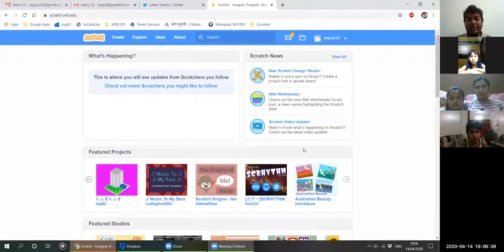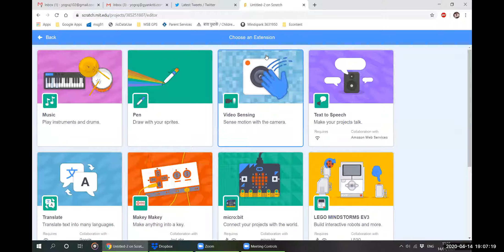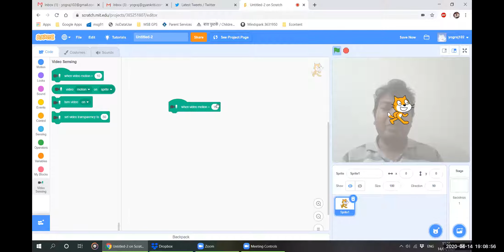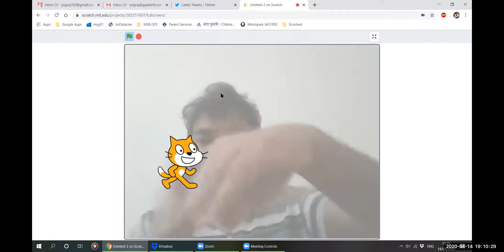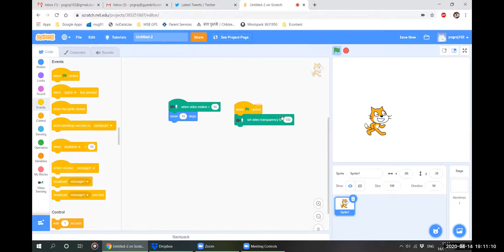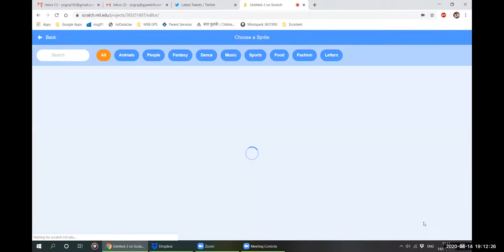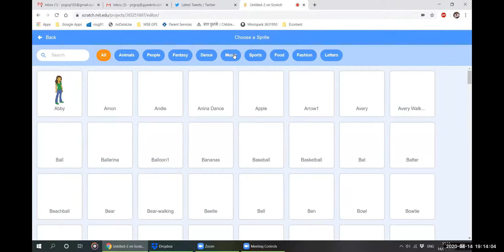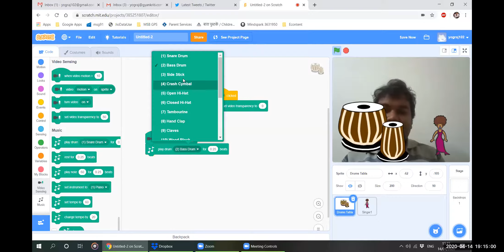Play a live music concert on Scratch - Tutorial for Grade3 & Grade4 students.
Scratch is a computer coding program for kids developed by MIT. scratch.mit.edu